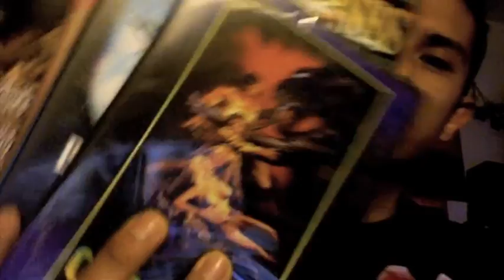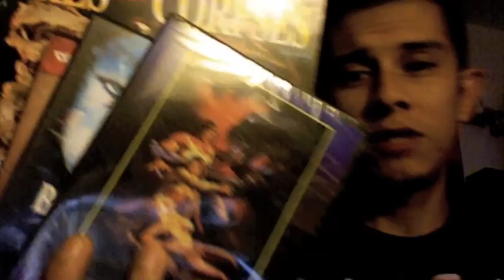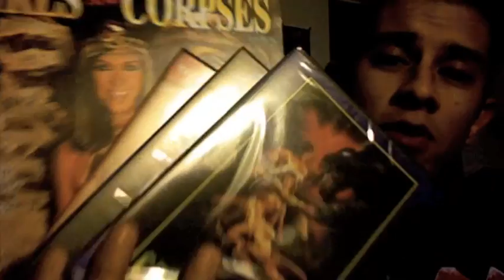CrapCinemaCentral contest results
Thanks to all who entered and a special thanks to the winner!